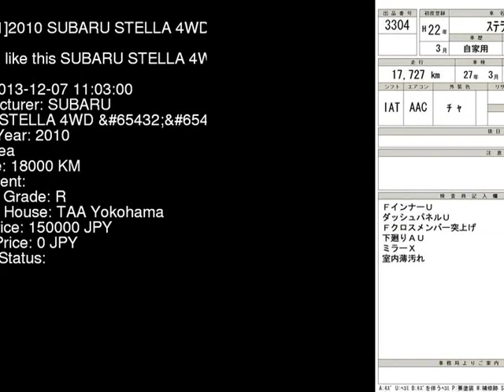2010 SUBARU STELLA 4WD__S RN2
the Authority on JDMs since 2007!  . Details on this car from auction in Japan